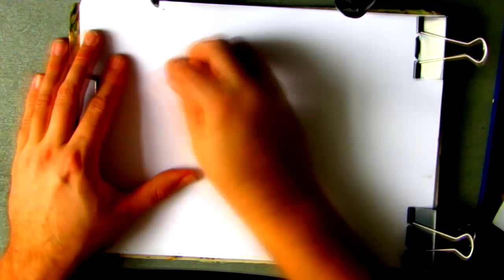художник Александр Алёниин Аленин ака Тихон Мышкин - Красноярский край - Москва. масляная пастель